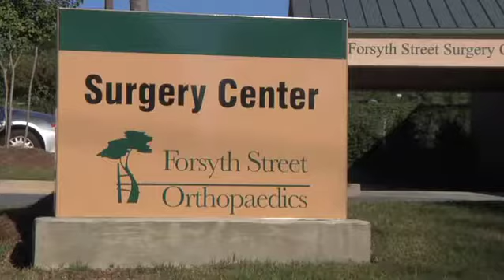Dr. Gary L. Hattaway Interview